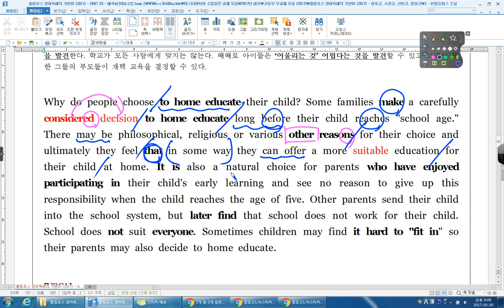올림포스 영어독해의 기본 01 03강 theme reading 01